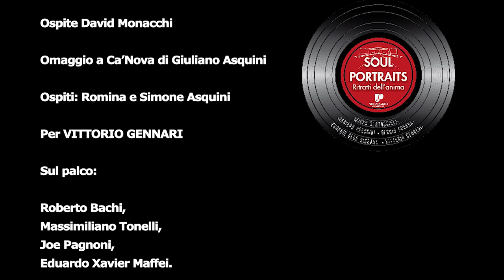Soul Portraits - 2° serata dedicata a Eugenio Giordani e Vittorio Gennari - SECONDA PARTE